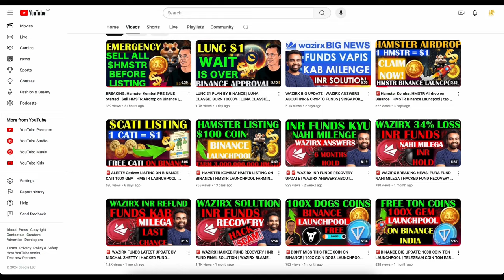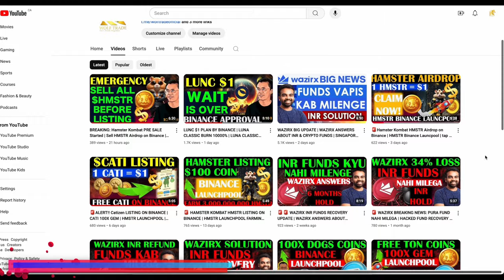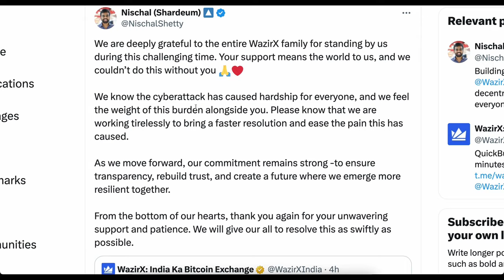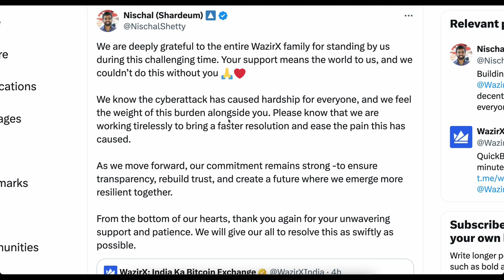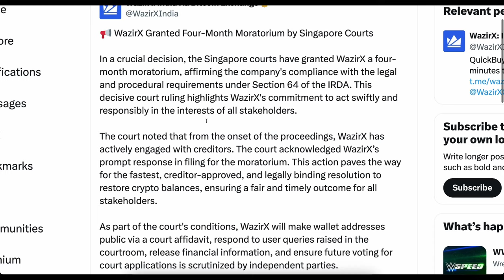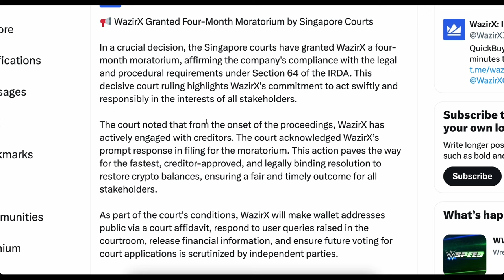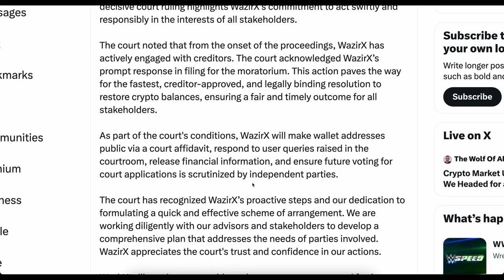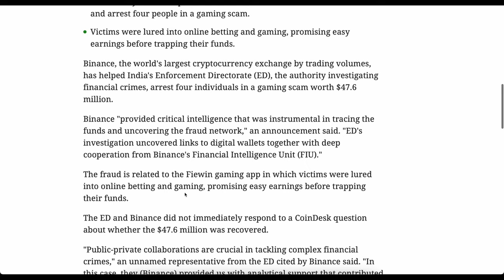WAZIRX REFUND UPDATE | WAZIRX NEW UPDATE FROM SINGAPORE COURT | CRYPTO RESTORE | WAZIRX NEWS TODAY